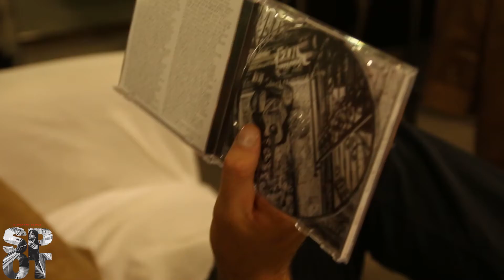SPOT (La Presentazione) - Giovanni Block